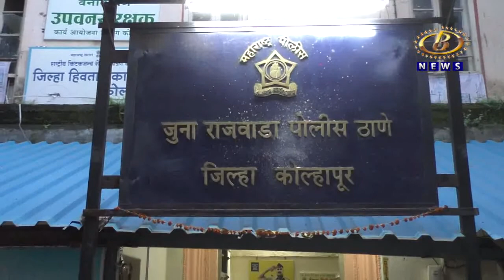मुलाखती वेळी बनावट प्रमाणपत्र सादर केल्याप्रकरणी आणखी दोघांना राजवाडा पोलीसांनी केली अटक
महाराष्ट्र लोकसेवा आयोगाच्या मुलाखती वेळी बनावट प्रमाणपत्र सादर केल्याप्रकरणी आणखी दोघांना राजवाडा पोलीसांनी केली अटक
Channel B